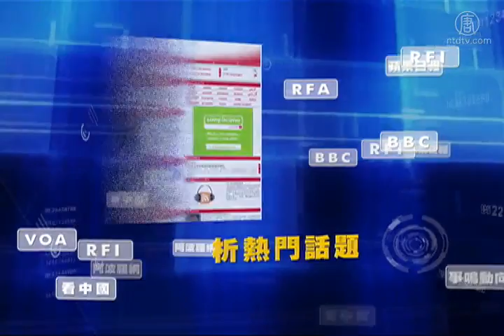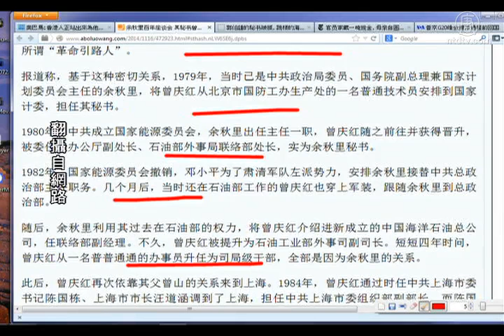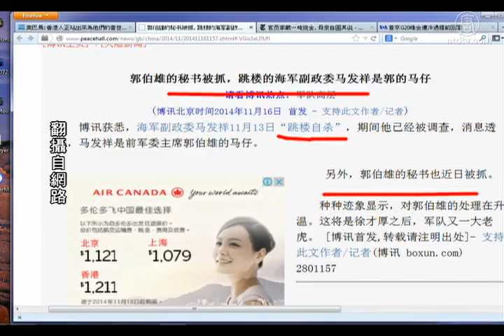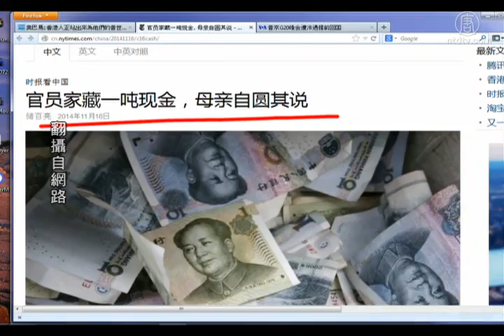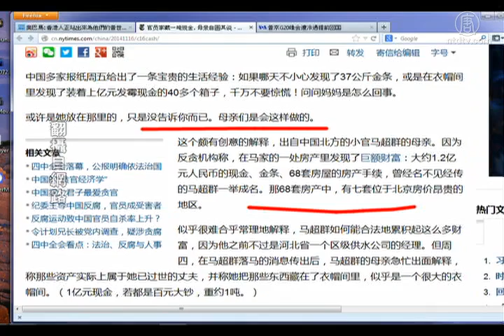【今日点击】一个征兆出现 曾庆红有麻烦了｜余秋里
【今日点击】一个征兆出现 曾庆红有麻烦了｜余秋里｜(NTDNewsClick) 曾庆红未露面：可能曾庆红已有麻烦。来源：